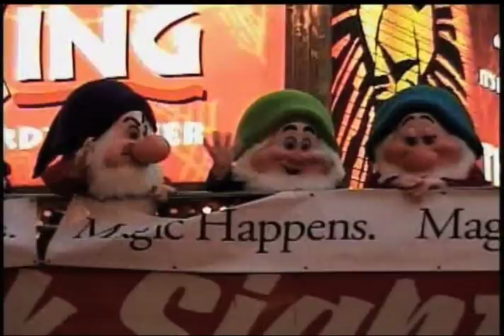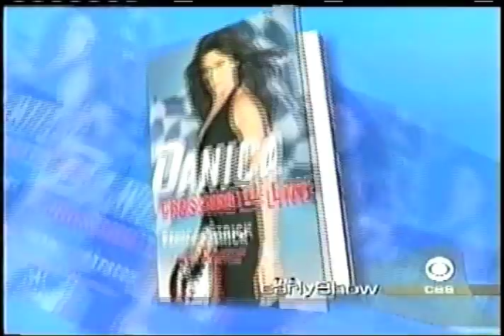Gray Line New York promo reel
This video clip shows a sampling of Gray Line New York's presence in NYC.